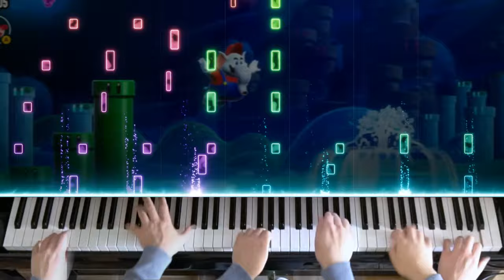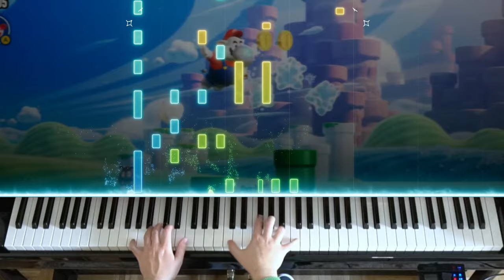🎹 Mario Wonder's first level be like:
0:00 Happy Cute Level
1:19 Wonder Flower Madness
1:56 Happy Level, But Elephant